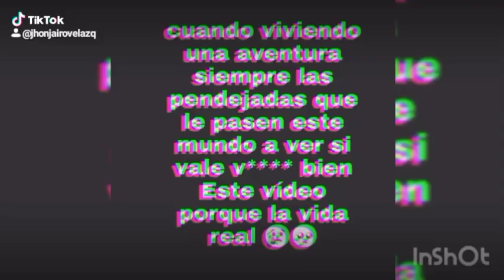cubano viviendo una aventura experiencia de la